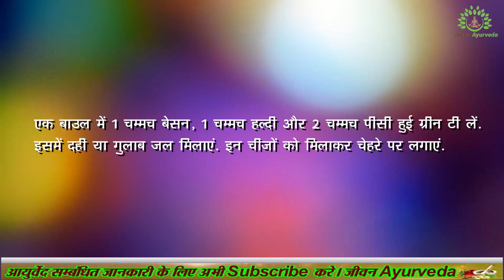Jeevan Ayurveda || सेहत ही नहीं चेहरे की खूबसूरती को बढ़ाने का काम भी करती है Green Tea